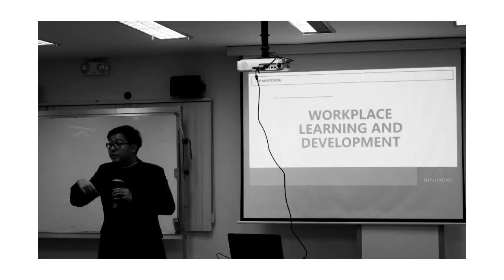HR Mentoring Assoc Mentors: WANT TO BE ONE OF US?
Associate Mentors in Action for HR Mentoring 1.0

Group of Talent, Organization, and Culture Developers, where membership welfare and development is the core of operations.

One way to pay forward is to equip the next generation of HR professionals who are given critical responsibilities but not adequate guidance, support and training, for FREE or subsidized fee.

HRMentoring or the HR Mentoring 1.0 (HR Operations) program is a 6 Saturday modular program that seeks to improve HR services in the ground level.
We believe that an improved HR services promotes social justice and responsibility, which can lead to industrial peace and nation building.